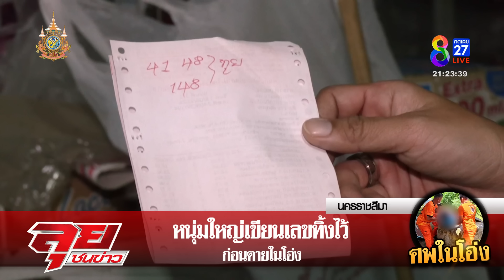ไขคดีปริศนา! อดีตรอง ปธ.สภากลายเป็น "ศพในโอ่ง" | ลุยชนข่าว | 16 ส.ค. 67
ไขคดีปริศนา! อดีตรอง ปธ.สภากลายเป็น "ศพในโอ่ง"